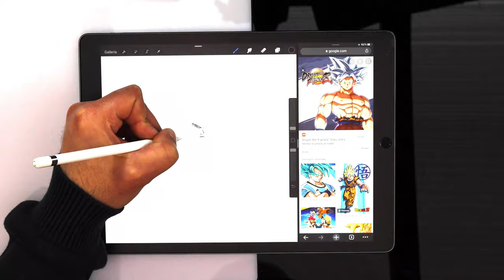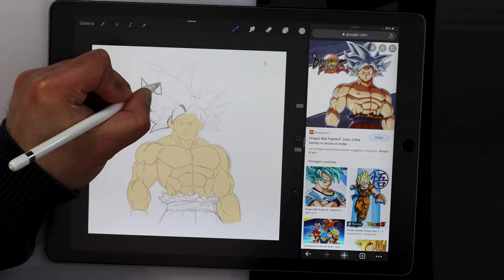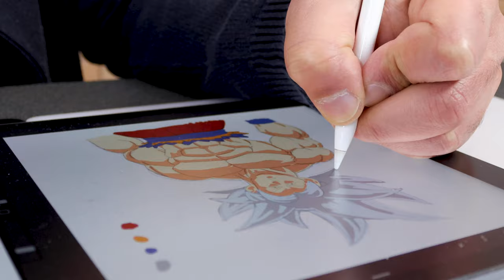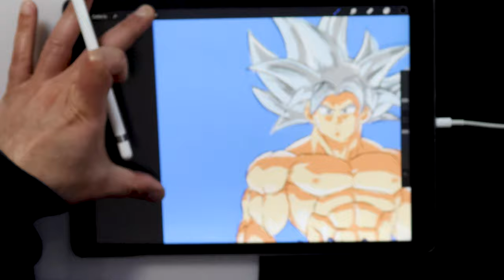Come disegnare GOKU ULTRA ISTINTO su IPAD PRO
In questo video mi faccio aiutare da Ema a disegnare GOKU ULTRA ISTINTO sul mio iPad.
Per disegnare uso l'app disponibile solo per IOS che si chiama PROCREATE e secondo me è la migliore app per disegnare con l'apple pencil!

GRAZIE!